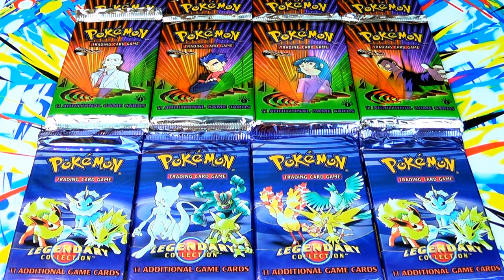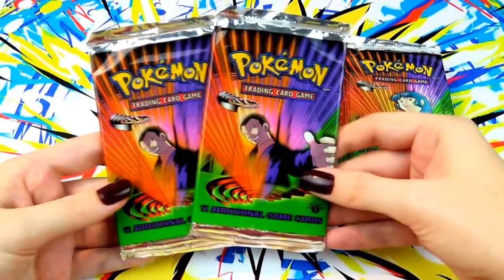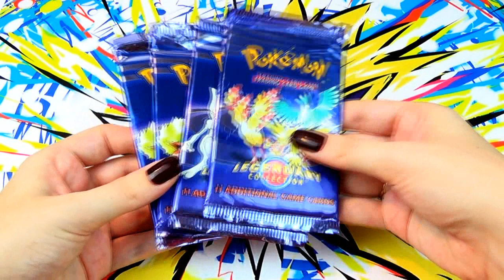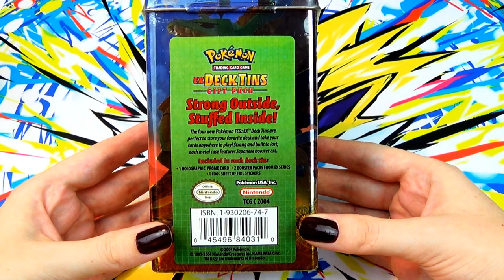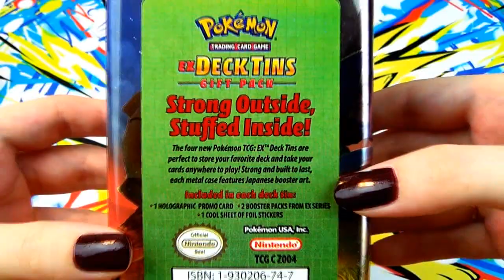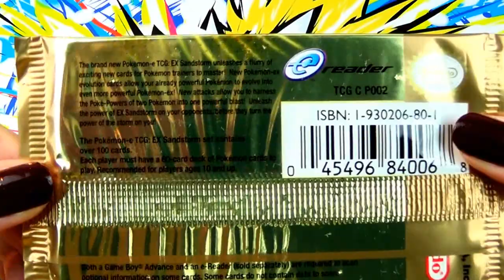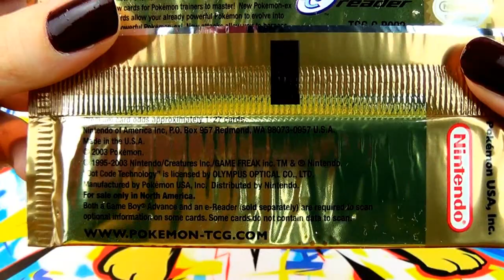Réception spéciale #4 : Boosters Pokémon WIZARDS & EX ! Legendary Collection, Boites Decks Tin EX...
Booster Pokémon Wizards & EX ! Réception de 4 boosters Pokémon Legendary Treasures, 8 Boosters Pokémon Gym Challenge, 2 Decks Tin EX Pokémon, Booster Pokémon EX Tempête de Sable !
Réception spéciale datant de 2 mois que je n'ai jamais eu l'occasion de vous présenter avant.

Si toutefois, vous aimeriez voir l'ouverture de l'une de ces séries Pokémon / items, n'hésitez pas à me le dire dans l'espace des commentaires :)

xPikami ♡

💕 Ventes ebay